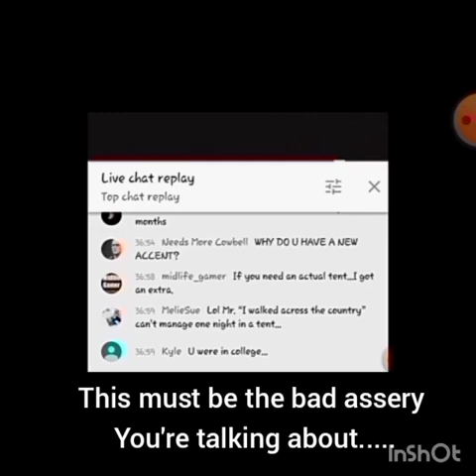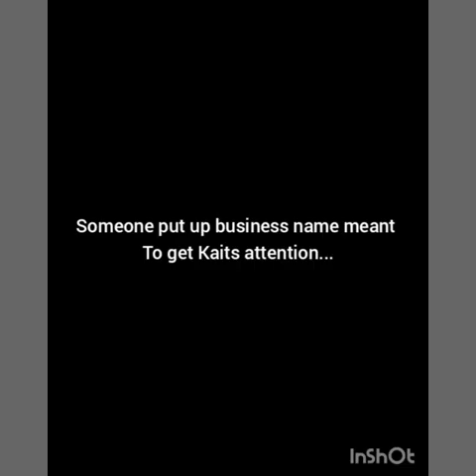Jimmy the Grinch & a peek inside his & Josh's Christmas Album!!!!!!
Jimmy is still manipulating & abusing young gf Kait to the point she's just a zombie, a shell. plus a look at their Family Christmas Album...